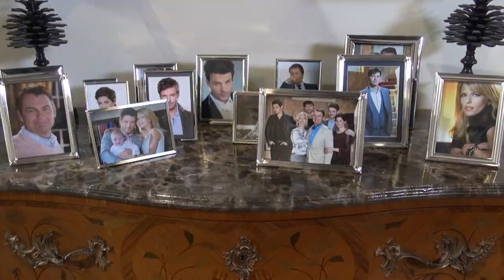Verbotene Liebe - Setcheck im Schloss Teil 1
Du wolltest schon immer mal wissen, wie das Set von Schloss Lahnstein so aussieht? Hier erfährst du mehr!